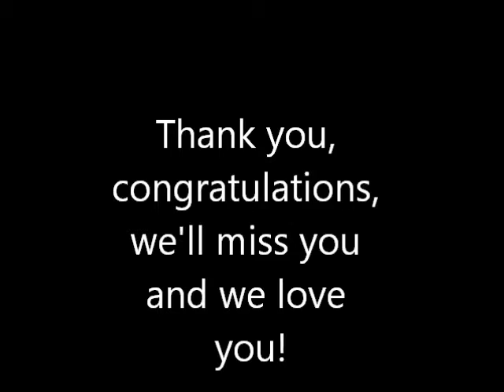Kristine's Journey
Kristine Moody, PhD successfully defended her dissertation research on Hawaiian stream gobies.  We wish her much success as she leaves us to begin her career at Tulane University.